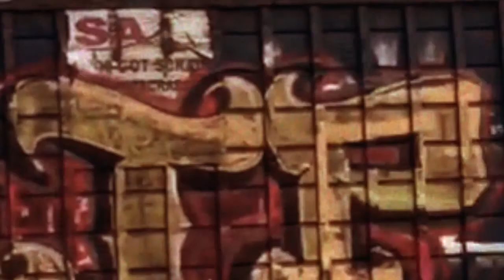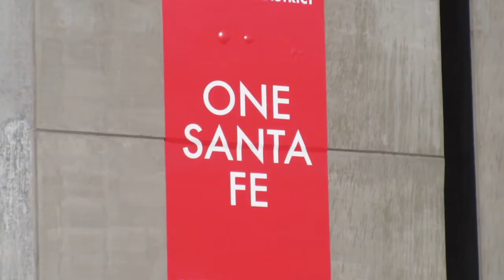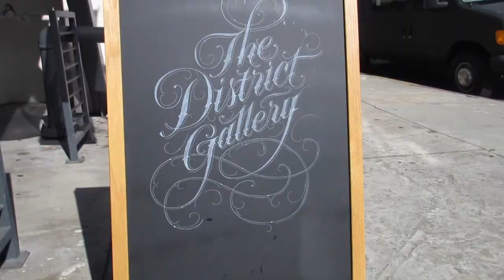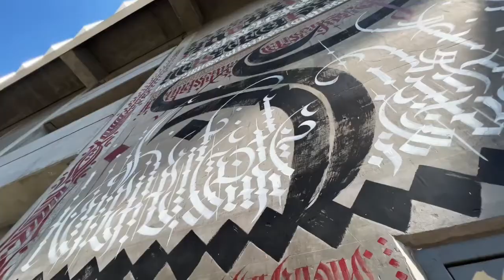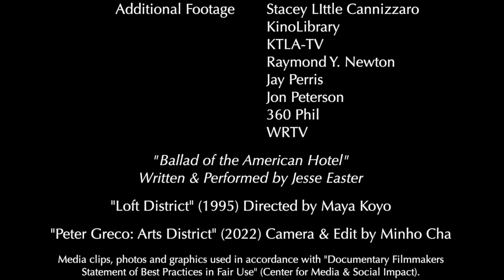Interview With Peter Greco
In the late 1980s, Peter Greco — then a graphic designer of movie logos — moved into the desolate eastern end of Downtown Los Angeles and discovered a passion for painting on walls. Since then, he has honed a singular style, and his unique brand of “calligraffiti” graces buildings and other public spaces throughout what is now known as the Arts District. “To me, a blank wall is boring,” he says.

While he no longer lives there, Greco continues to create new murals and signage for businesses in the community, such as the American Hotel, the Arts District Brewery and Eat Drink Americano. He was interviewed in February 2014 for “Tales of the American,” a documentary feature about the downtown Los Angeles art community, the American Hotel and Al’s Bar.

Filmmakers Pamela Wilson and Stephen Seemayer interviewed more than a hundred artists, musicians, writers and others who lived, worked and partied in and around the American. They are periodically releasing (in alphabetical order) edited versions of these interviews on this channel.